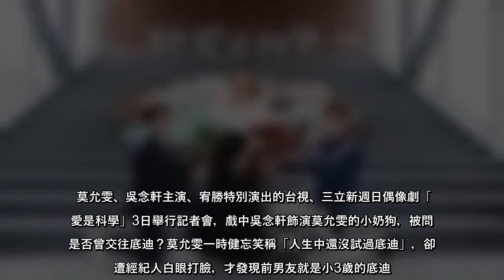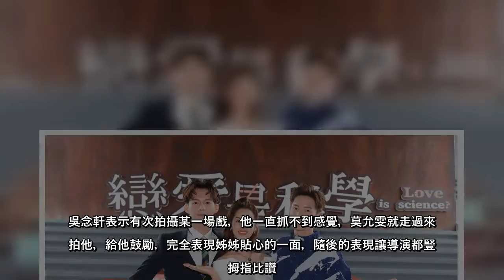吳念軒狂追大7歲莫允雯她羞爆：人生還沒試過底迪